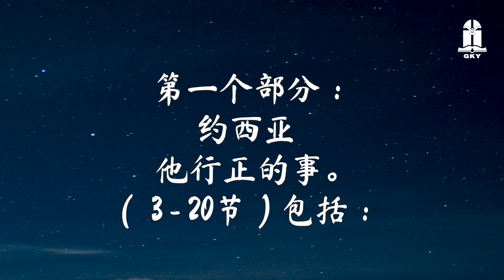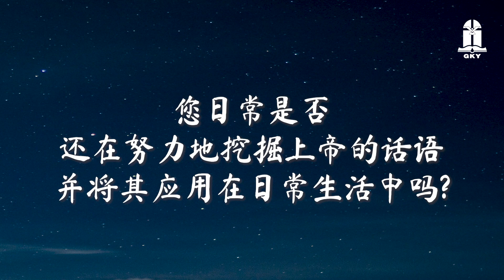2021年八月廿九日 - 失而复得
2021年八月廿九日 - 失而复得

本日经文: 《列王纪下》21
讲述员: Linda S. 林夏雲 (GDS)